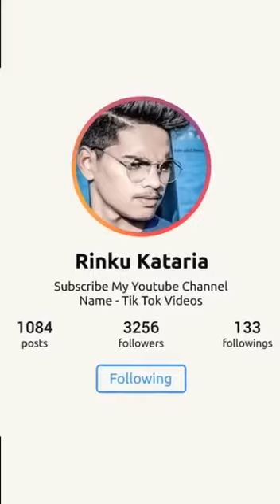Latest Tik Tok Trending Videos Of Mr Faisu, Riyaz Aly, Jannat Zubair, Avneet Kaur, Team 07 || tiktok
All Things Are available here
Latest Tik Tok Trending Videos Of Mr Faisu, Riyaz Aly, Jannat Zubair, Avneet Kaur, Team 07

Mr Faisu with jannat zubair team07 an other tiktok starts musically video

team07
Jannat zubair
Mr Faisu new trending tiktok videos

Mr faisu team 07 Riyaz Lucky dancer and others tiktok starts musically videos

tik tok superstar team 07 mr.faisu hasnain adnan faiz and shifu

tiktok superstar team 07 mr faisu hasnain adnan faiz and shifu saddu new famous musically video